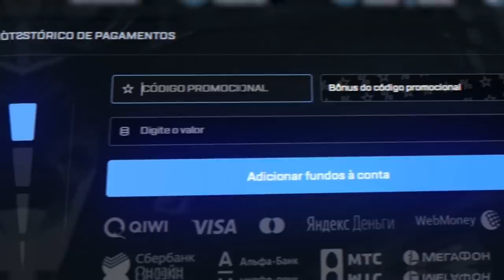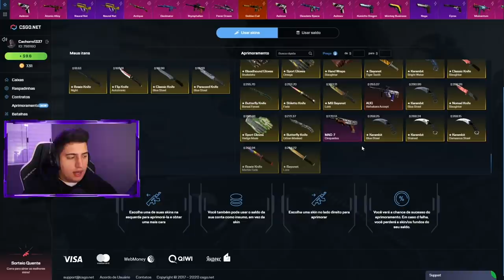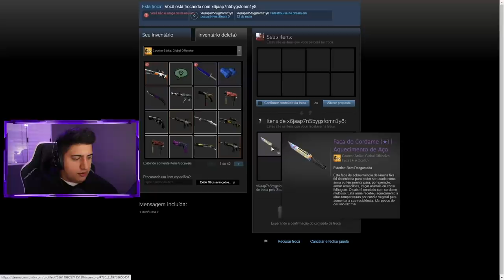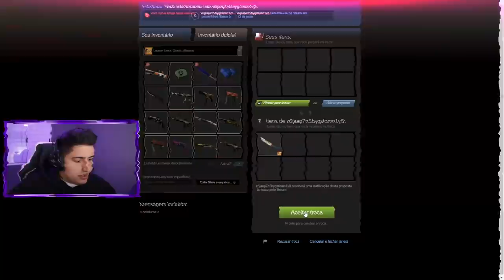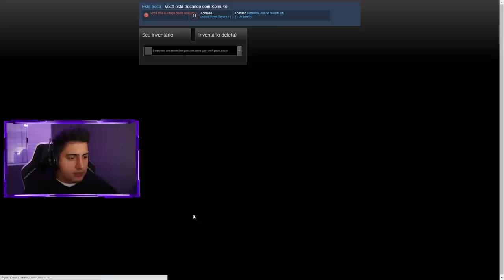GANHEI UMA PARACORD BLUE GEM... (não acredito até agora)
Ganhei uma Paracord Knife no CS:GO e veio uma Blue Gem!